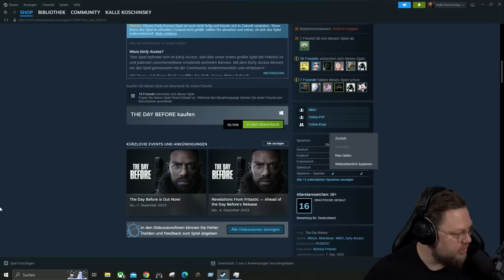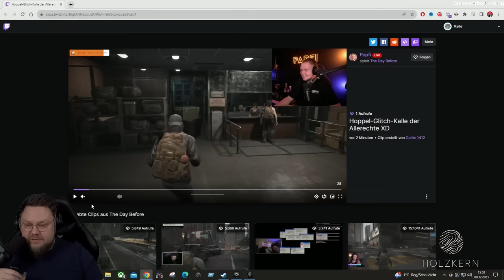Das mit ABSTAND schlechteste Spiel des Jahres! | The Day Before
The Day before war mit Abstand das schlechteste Spiel des Jahres 2023! Ich habe mir das zum Release mal angeschaut. Mittlerweile gibt es das Spiel ja nicht einmal mehr.